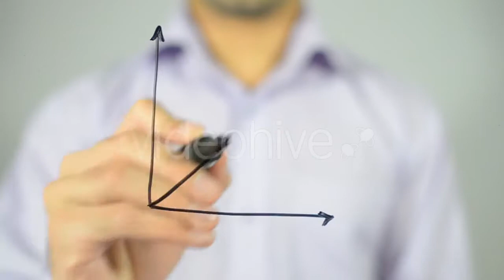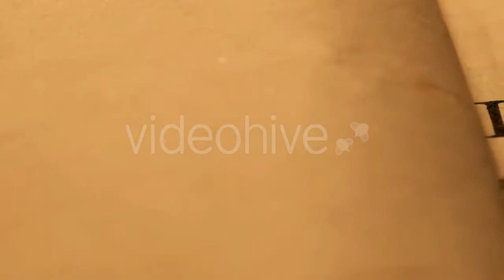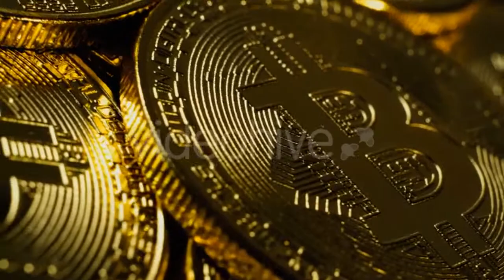Price Graph on Transparent Surface - (business-corporate) Stock Footage | Mega Pack +40 items